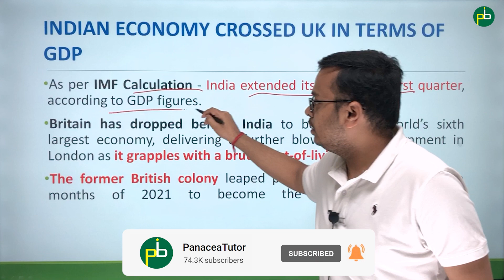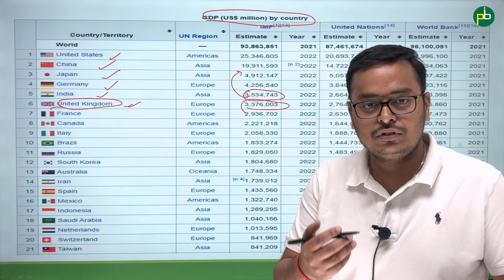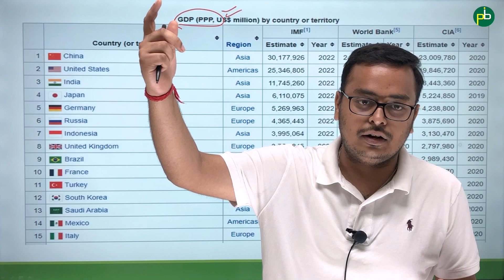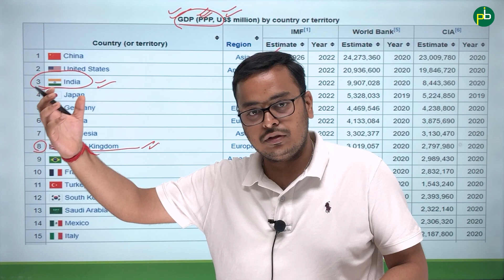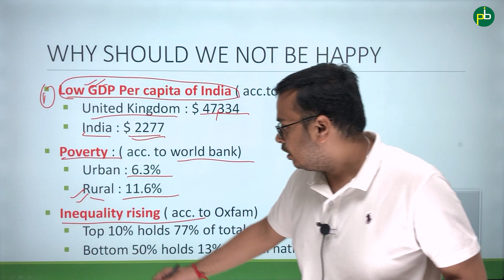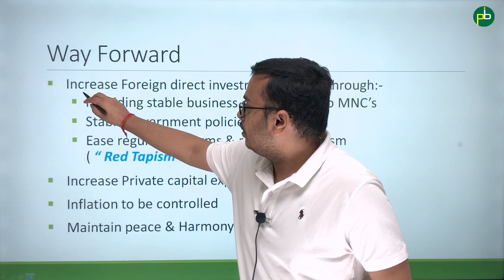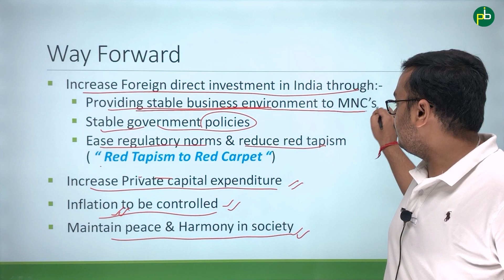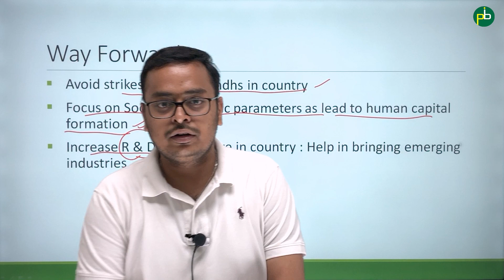India overtakes UK to become the 5th Largest Economy of the World | PanaceaTutor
1. India became 5th largest economy.
2. India overtakes UK
3. Worldwide comparison
4. India - UK historical comparison of GDP
5. Rupee - Sterling Pound comparison
6. GDP at PPP comparison
7. Why should we not happy with this?
8. Way Forward

Join PanaceaTutor for Online Video Course, Complete Notes, MCQs and Test Series at -